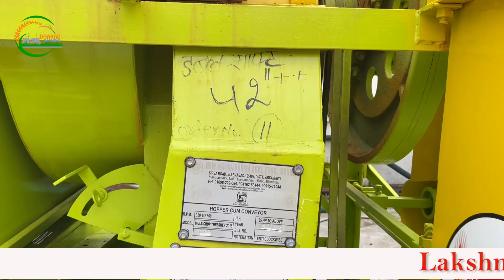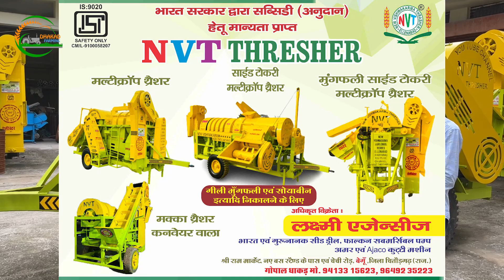NVT MULTICROP THRESHAR - न्यू विश्वकर्मा थ्रेसर और भी ज्यादा एडवांस टेक्नोलोजी के साथ !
आप सभी का धाकड़_फार्मिंग यूट्यूब चैनल पर बहुत बहुत स्वागत आज के वीडियो में जानने वाले है न्यू nvt Malticrop thresher machines के बारे में
धन्यवाद !! _________________________________________

इस आधुनिक टोकरी मॉडल थ्रेशर मशीन द्वारा मूंगफली, चना, उड़द, मूंग और मसूर आदि फसलों को आसानी से निकाला जा सकता है|_________________________________________

लक्ष्मी एजेंसीज बेगू चित्तौड़गढ़
राजस्थान
गोपाल जी धाकड़

VIDEO credit -
Title                     :-

Publisher             :-  Dhakad Farming

Script                   :- Farmer boy

Recording            :-

Special thanks    :-

Editing                  :- Nirmal dhakar

Video Length

अधिक जानकारी के लिए फोलों करे हमें स्टाग्राम पर